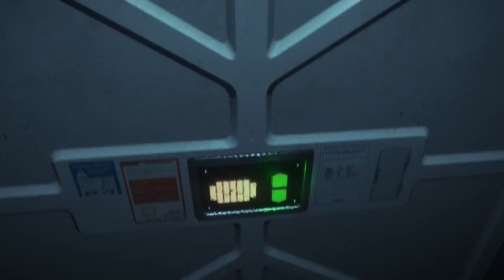Let's Play Alien: Isolation - Part 44